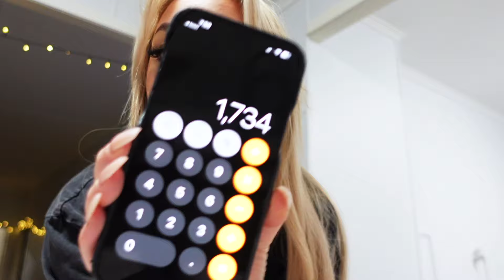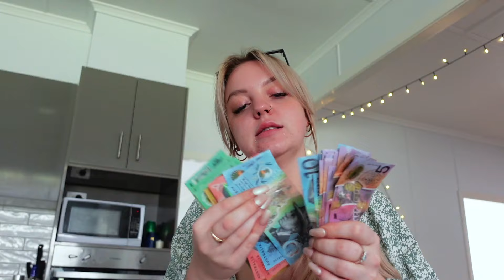He blew WHAT?… WHERE?!? || Stripper Vlog - Ep. 53 part 2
Hey guys! As always if you have any more questions for me, leave them below or message me personally on my Instagram! Please follow my new one!!
I’ll put it below for you incase you guys want to send anything my way! All social media linked below!

Suite 95
SHOP 3 1-3 GRIFFITHS STREET
HARLAXTON QLD 435
~ Link to everything ~

INSTAGRAM (new one as old one got hacked and deleted... 3rd times a charm)